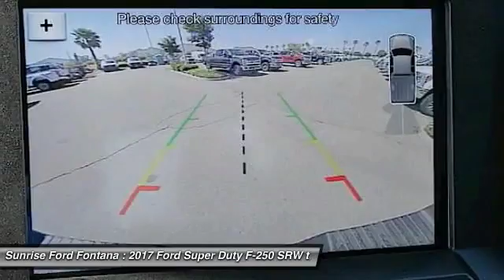2017 Ford Super Duty F-250 SRW Fontana, Chino, Norco, Moreno Valley, San Bernardino, CA FH2629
2017 Ford Super Duty F-250 SRW PK

16005 VALLEY BLVD.

SUNRISE FORD FONTANA: PROUDLY SERVING FONTANA, CHINO, NORCO, MORENO VALLEY, SAN BERNARDINO, AND SURROUNDING SOUTHERN CALIFORNIA LOCATIONS. THIS SHADOW BLACK 2017 Ford SUPER DUTY F-250 SRW IS EQUIPPED WITH A ENGINE: 6.7L 4V OHV POWER STROKE V8 TURBO DIESEL B20, AUTOMATIC TRANSMISSION, AND RECEIVES AN ESTIMATED . CONTACT SUNRISE FORD FONTANA AT TO SCHEDULE A TEST DRIVE AND TAKE THIS 2017 Ford SUPER DUTY F-250 SRW HOME TODAY, OR VISIT OUR SHOWROOM CONVENIENTLY LOCATED AT 16005 VALLEY BLVD. FONTANA, CA 92335. FONTANA, CA  CHINO, CA  NORCO, CA  MORENO VALLEY, CA  SAN BERNARDINO, CA 2017 Ford SUPER DUTY F-250 SRW PK Stock #: FH2629 | VIN: 1FT7W2BT7HEC79185 | 2017 Ford SUPER DUTY F-250 SRW PK Sunrise Ford Fontana